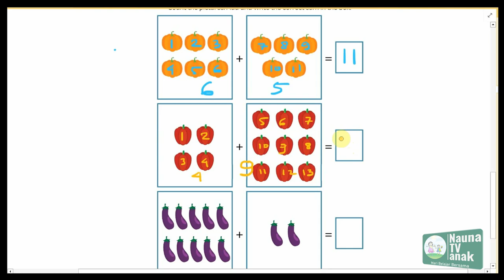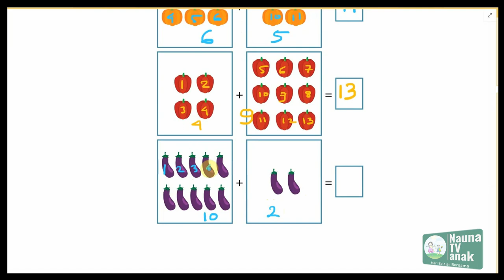Belajar penjumlahan sampai dengan 15, download buku gratis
Belajar membaca
belajar berhitung

Intro template:
Thanks to